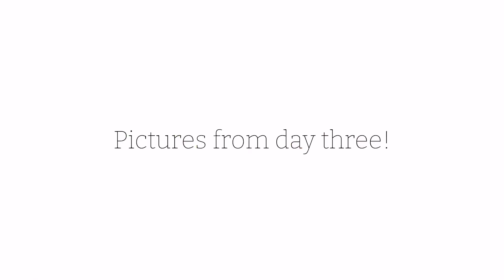MY GA TRIP || jul 27 2024 - Aug 2 2024